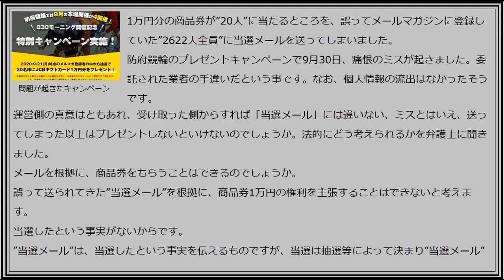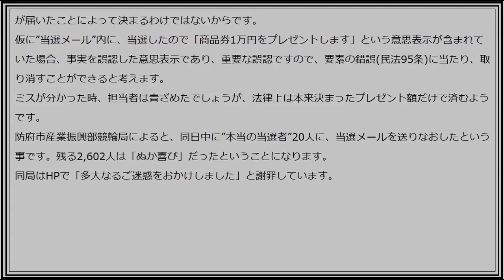誤って2,622人全員に当選メールを送ってしまいました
1万円分を20人　誤って全員に

1万円分の商品券が”20人”に当たるところを、誤ってメールマガジンに登録していた”2622人全員”に当選メールを送ってしまいました。
防府競輪のプレゼントキャンペーンで9月30日、痛恨のミスが起きました。委託された業者の手違いだという事です。なお、個人情報の流出はなかったそうです。
運営側の真意はともあれ、受け取った側からすれば「当選メール」には違いない、ミスとはいえ、送ってしまった以上はプレゼントしないといけないのでしょうか。法的にどう考えられるかを弁護士に聞きました。
メールを根拠に、商品券をもらうことはできるのでしょうか。
誤って送られてきた”当選メール”を根拠に、商品券1万円の権利を主張することはできないと考えます。
当選したという事実がないからです。
”当選メール”は、当選したという事実を伝えるものですが、当選は抽選等によって決まり”当選メール”

が届いたことによって決まるわけではないからです。
仮に”当選メール”内に、当選したので「商品券1万円をプレゼントします」という意思表示が含まれていた場合、事実を誤認した意思表示であり、重要な誤認ですので、要素の錯誤(民法95条)に当たり、取り消すことができると考えます。
ミスが分かった時、担当者は青ざめたでしょうが、法律上は本来決まったプレゼント額だけで済むようです。
防府市産業振興部競輪局によると、同日中に”本当の当選者”20人に、当選メールを送りなおしたという事です。残る2,602人は「ぬか喜び」だったということになります。
同局はHPで「多大なるご迷惑をおかけしました」と謝罪しています。